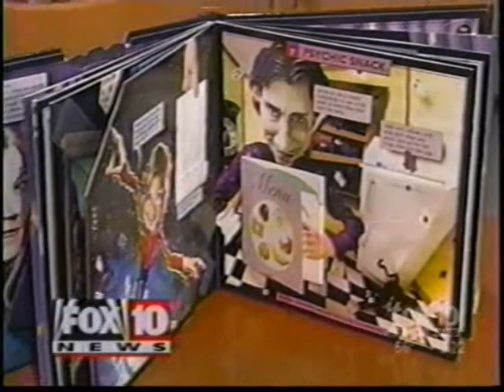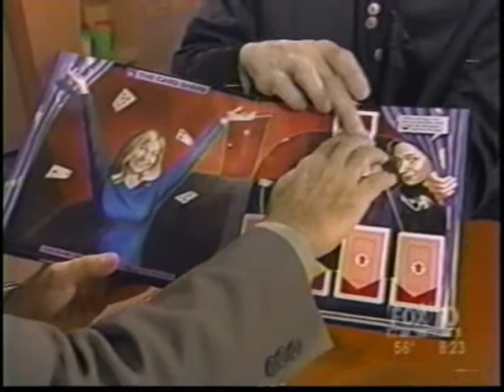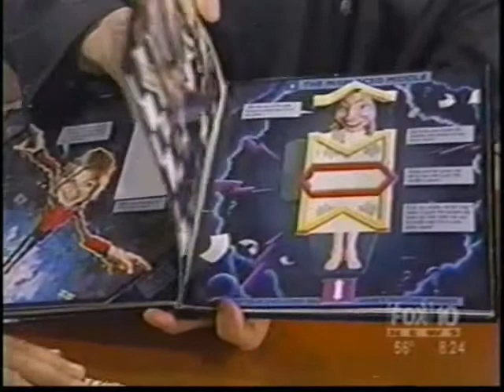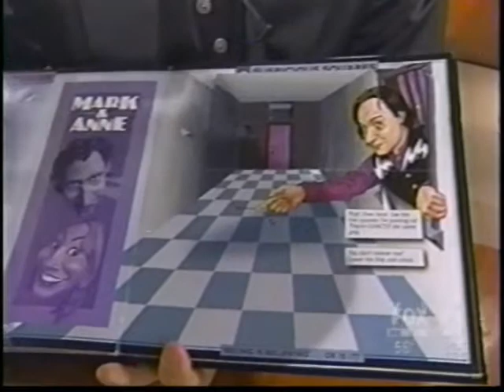Magic Show Book - Fox News Phoenix,Az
Fox 10 News interview with Mark Setteducati in January 2000.